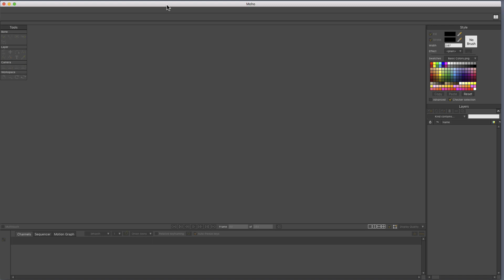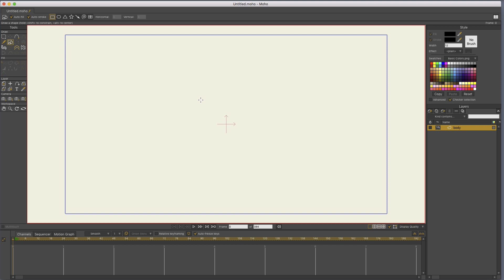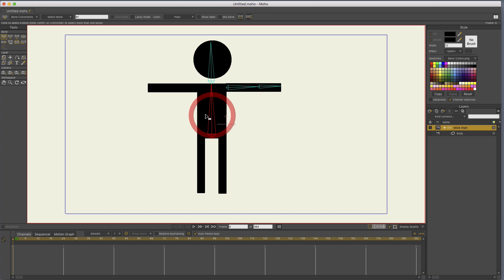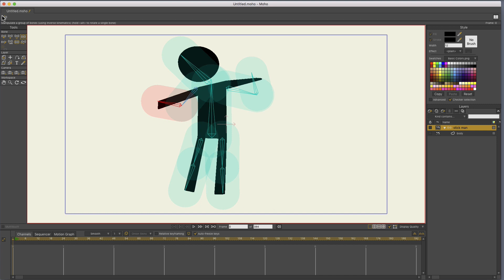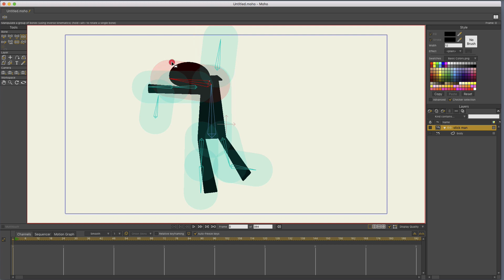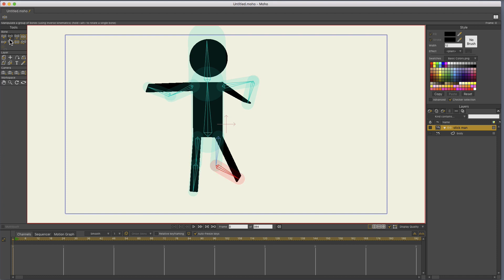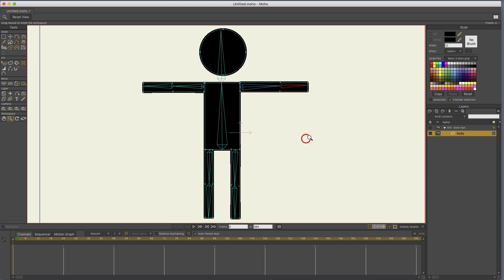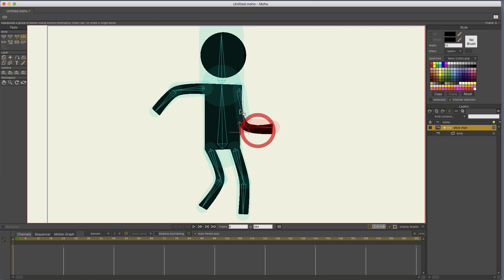Simple Stick Man Rigging in Moho/Anime Studio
How to rig a very basic character using Anime Studio/Moho.